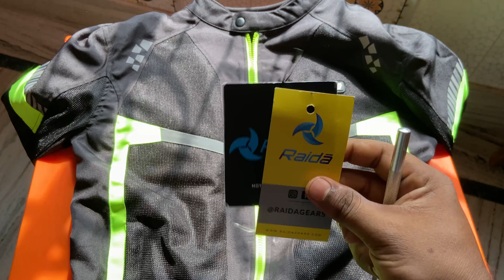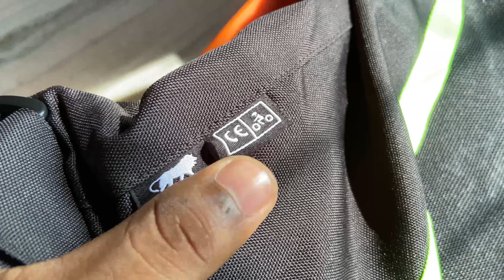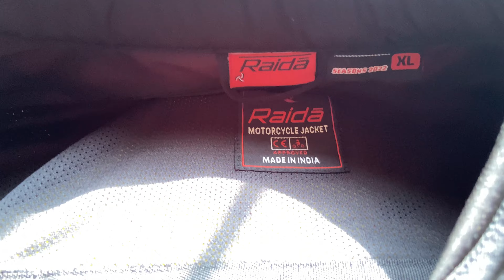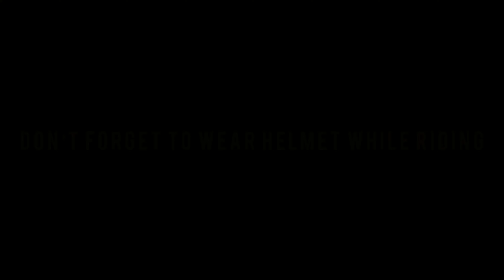Best riding jacket under 6000 || styles and affordable 😍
Raida Men's Assorted Motorcycle...